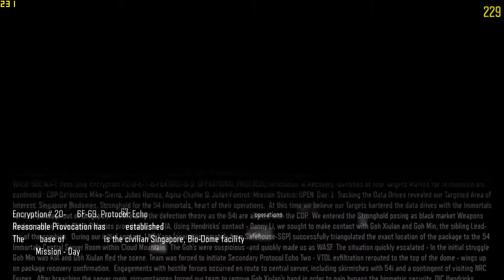Call of Duty Black Ops III Gameplay Mission #4 Max Setting [Full HD]